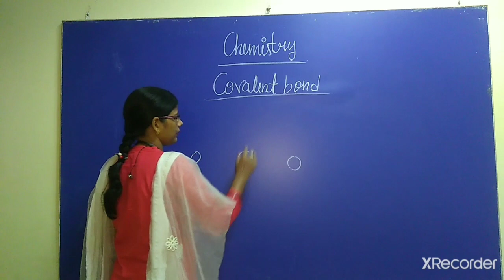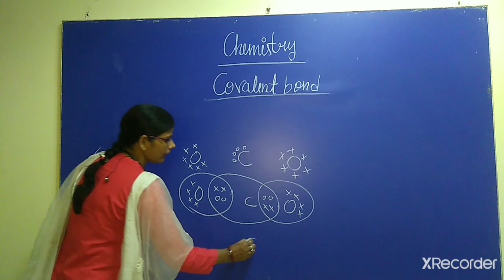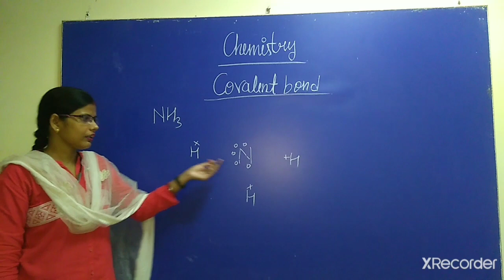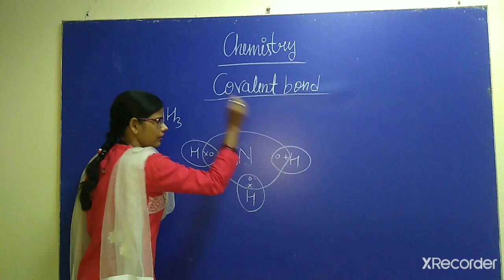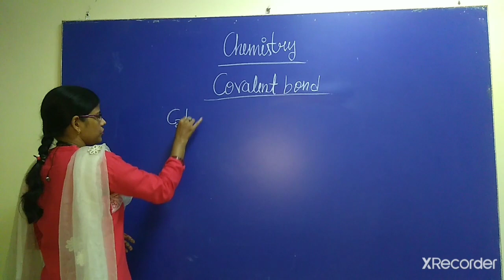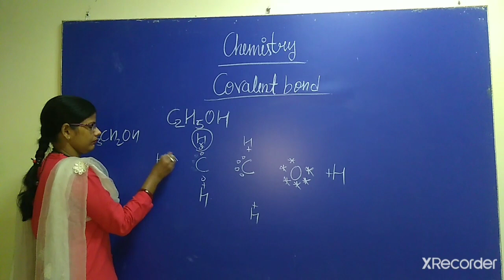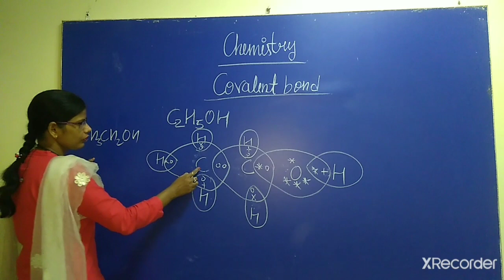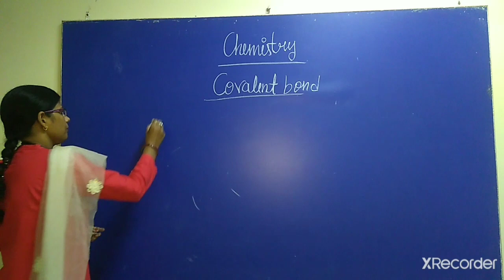Chemical bonding and molecular structure part 4